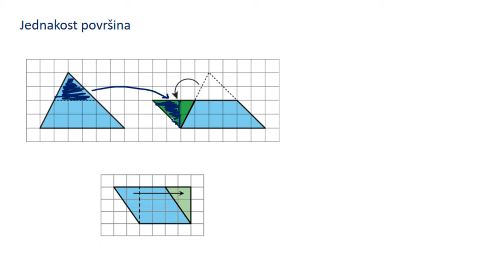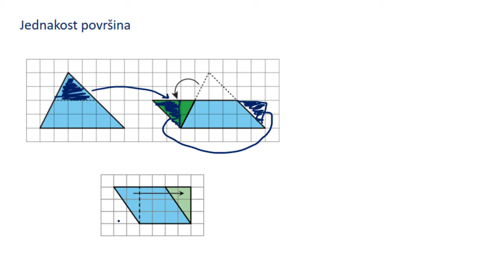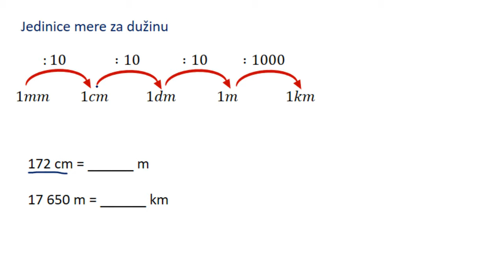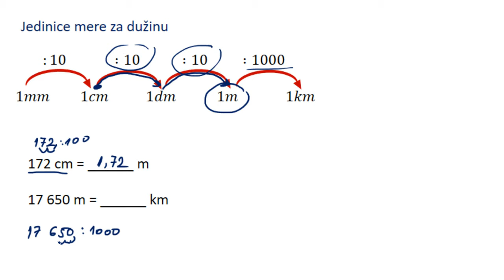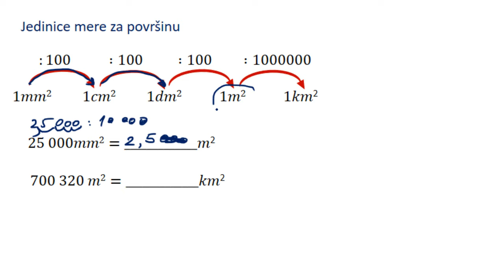Površina ravnih figura, jedinice mere za dužinu i površinu, jednakost površina